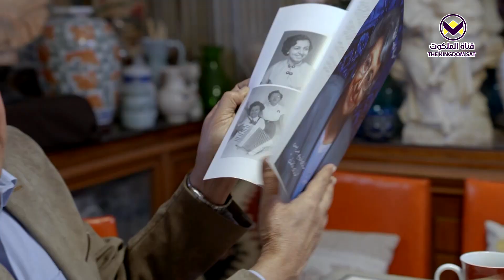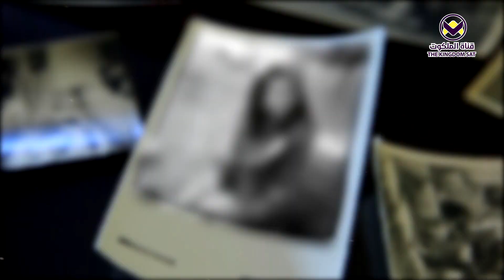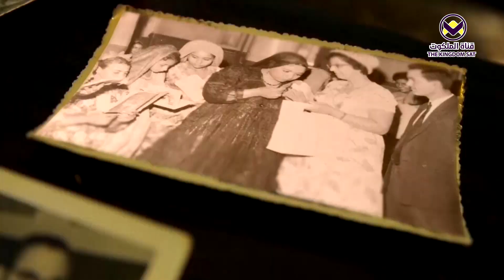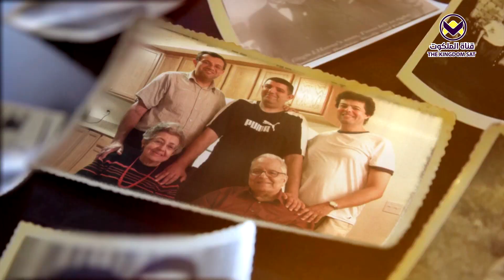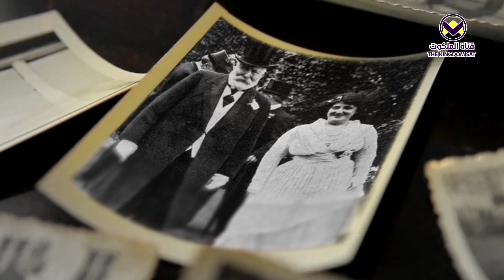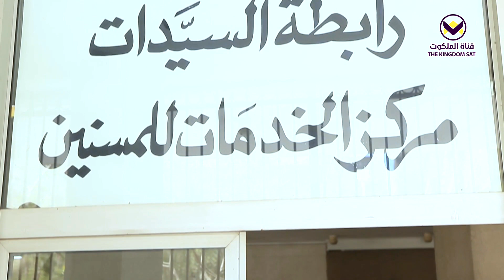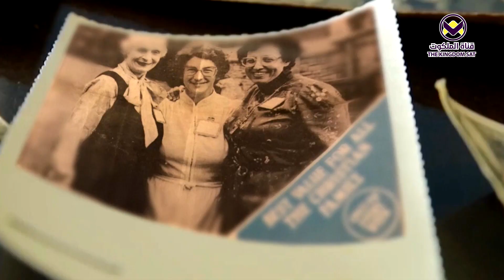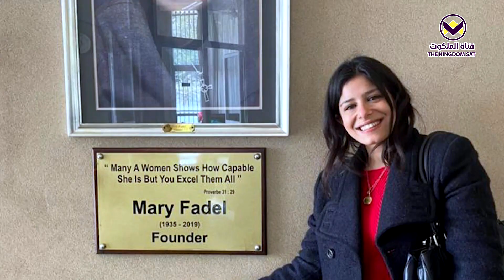عائلة جرجس ابراهيم - برنامج شجرة العيلة - الجزء ٢